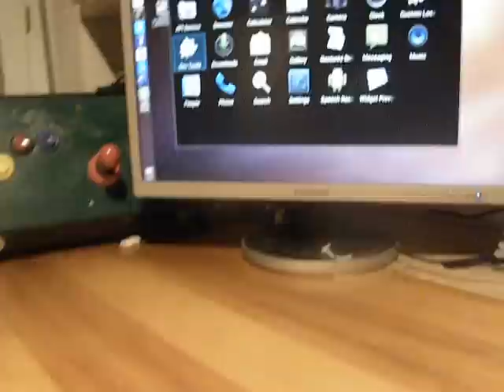Android Arcade Cabinet (0)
Still a lot of work, but that's going pretty well.

Next steps:
* Buy a USB OTG cable (3-4 Euros)
* Buy a Raspberry Pi or similar Android USB stick
* Buy a computer screen that fits in the old arcade station
* Enjoy all the emulators!